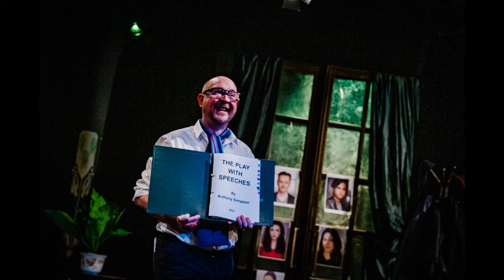The Play with Speeches Trailer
The Trailer for The Play with Speeches, for its run at Upstairs at the Gatehouse Theatre, 13-18 June 2023.